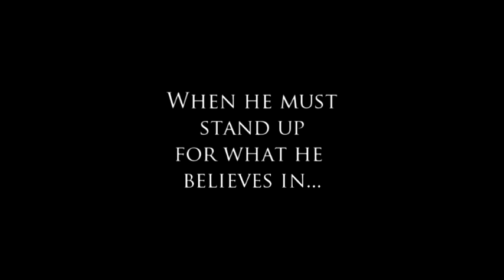Oh Welly, it's Wow Nelson! trailer (2012)